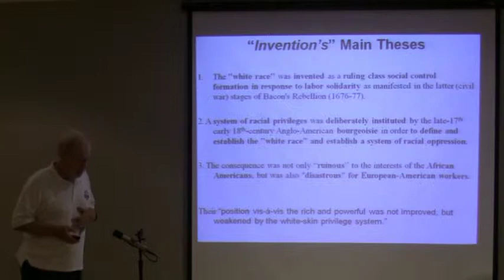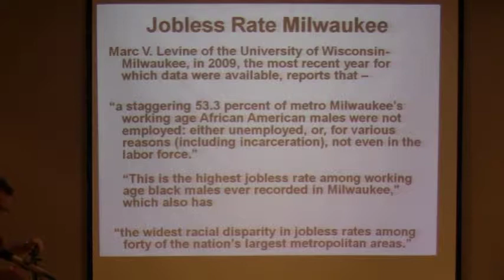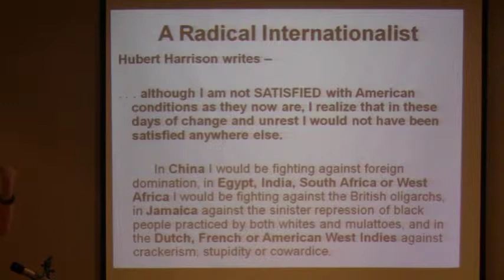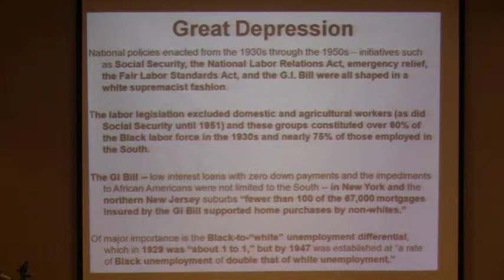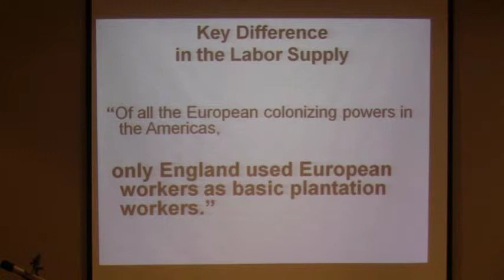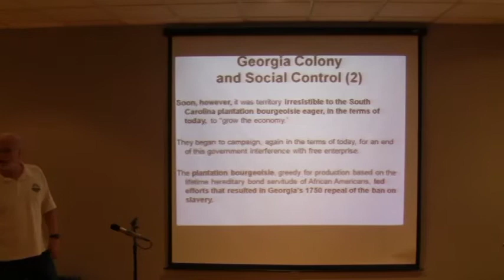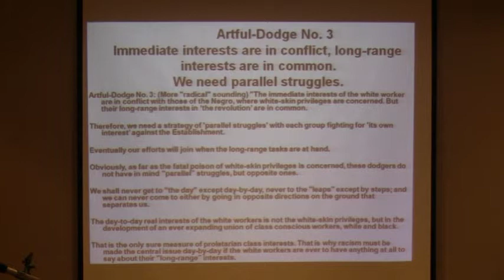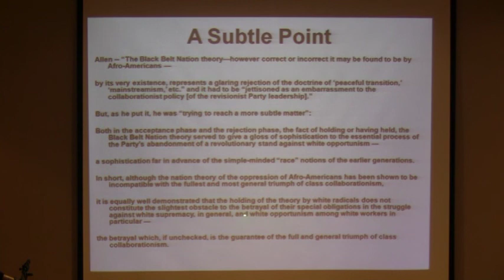Hubert Harrison, Theodore W. Allen & Centrality of Struggle Against White Supremacy, 5 of 5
Hubert Harrison, Theodore W. Allen, and the Centrality of the Struggle Against White Supremacy
Class 5 of 5-Session Class
This course will focus on the relevance today of important insights from Hubert H. Harrison (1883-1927) and Theodore W. Allen (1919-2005), two of the twentieth century's most important writers on race and class. The St. Croix, Virgin Island-born, Harlem-based Harrison was the leading Black activist and theoretician in the Socialist Party; a brilliant writer, orator, and editor; the founder of the "New Negro Movement," the major radical influence on A. Philip Randolph and Marcus Garvey, and a self-described "radical internationalist." He is known as "The Father of Harlem Radicalism."

The Brooklyn-based Allen originated his "white skin privilege" analysis in 1965, authored “Class Struggle and the Origin of Racial Slavery: The Invention of the White Race,” in 1975, and authored the two-volume “The Invention of the White Race” – Vol. 1: “Racial Oppression and Social Control” and Vol. 2: “The Origin of Racial Oppression in Anglo-America” (1994, 1997; Verso Books: New Expanded Edition, 2012).

Jeffrey B. Perry edited “A Hubert Harrison Reader” (Wesleyan University Press, 2001) and authored “Hubert Harrison: The Voice of Harlem Radicalism, 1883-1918” (Columbia University Press, 2008). Perry also contributed new front and back matter to the new edition of Allen's “The Invention of the White Race”  and he authored "The Developing Conjuncture and Some Insights From Hubert Harrison and Theodore W. Allen on the Centrality of the Fight Against White Supremacy" (“Cultural Logic,” 2010). He is currently working on a new edition of "When Africa Awakes" by Hubert Harrison for Diasporic Africa Press and Vol. 2 of the Hubert Harrison biography.

For the article “The Developing Conjuncture and Some Insights From Hubert Harrison and Theodore W. Allen on the Centrality of the Fight Against White Supremacy,” by Jeffrey B. Perry,

For information on the 5-Session Course from The Commons